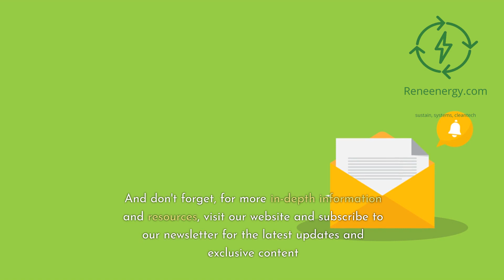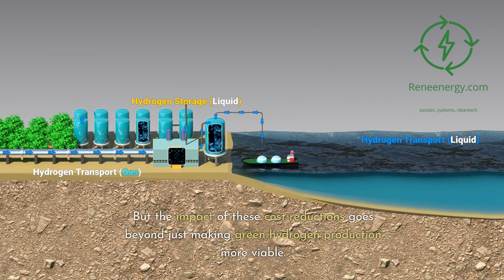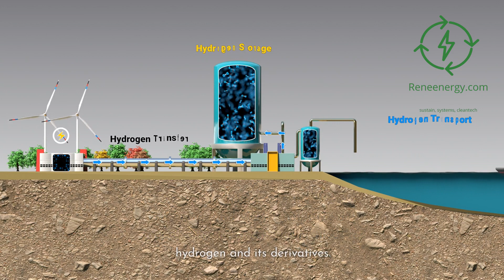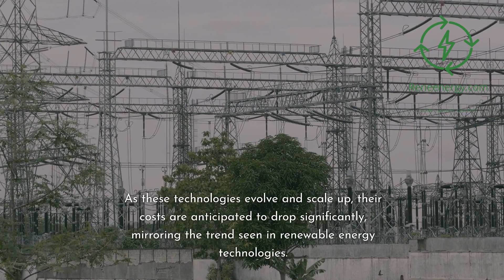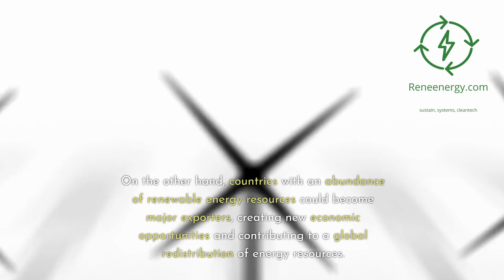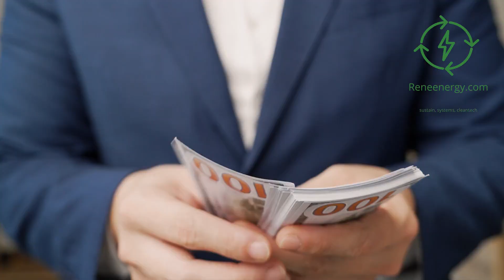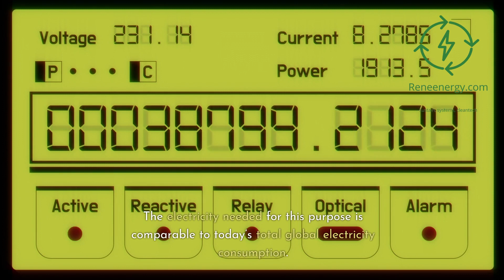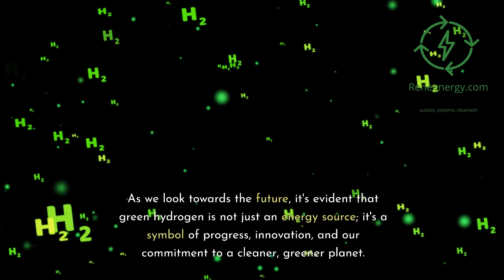Green Hydrogen and Renewable Energy Innovations - Complete Series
Welcome to "Green Hydrogen and Renewable Energy Innovations - Complete Series." This comprehensive series delves into the dynamic world of green hydrogen, a key player in the transition to renewable energy.

Discover insights from the IRENA and WTO report, "International trade and green hydrogen: Supporting the global transition to a low-carbon economy." We explore the potential, challenges, and economic impact of green hydrogen, along with its crucial role in sustainable energy.

🌍 Each episode focuses on different aspects of green hydrogen and renewable energy innovations, from economic transformations driven by renewable sources like solar and wind to global trade dynamics and cutting-edge technologies shaping the future of green hydrogen. The series also highlights advancements across the renewable energy sector.

🌱 Join us in this enlightening journey into renewable energy. The series goes beyond understanding green hydrogen, spotlighting its role in a future powered by renewable and sustainable energy.

Stay informed about the latest in renewable energy and join the conversation on leading us to a cleaner, sustainable future.